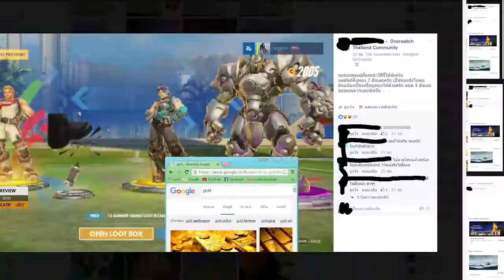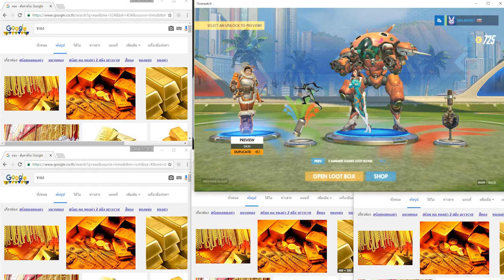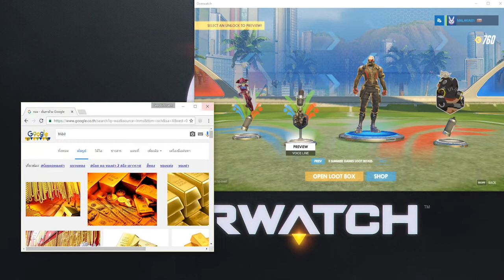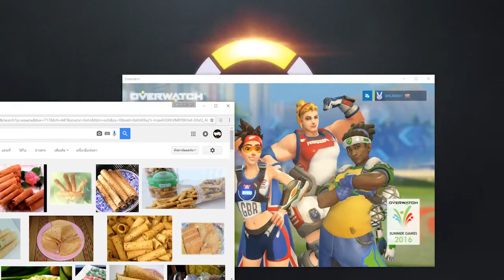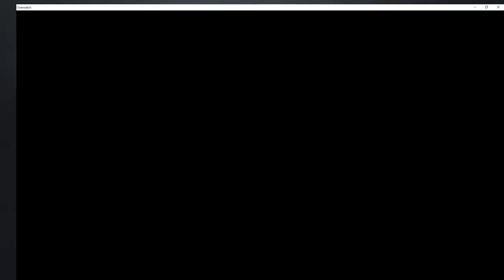Overwatch พิสูจน์ความจริง 6 กล่อง ! ( โอลิมปิก 2016 )